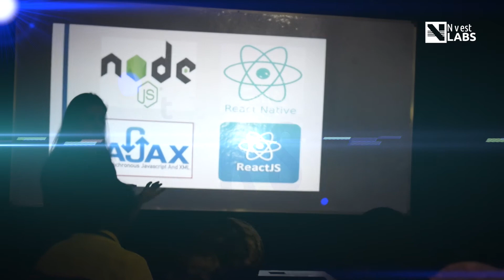WEEKEND WORKSHOP ON " BLOCKCHAIN" @NVESTLABS WITH SHORUPAN (CEO OF NVEST) SHARATH K (DIRECTOR)& TEAM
We all have probably heard a lot about 'Blockchain' by now, but, do we know what this technology stands for and the immense potential it holds within?

NvestLabs conducted a one-day free blockchain workshop one of the best Blockchain Training Institute.

Engineering students registered immediately for the free blockchain workshop training course and were eager to start their blockchain careers in a new direction.

Blockchain is Fascinating!

There are many MNC's and start-ups that are opting for blockchain technology. Emerging companies are preferring developers with knowledge of blockchain technology and its tools.

About The Course:

Nvest Labs Blockchain Training Course is designed to introduce you to the concept of Blockchain and explain the fundamentals of blockchain and bitcoin. Nvest Labs Blockchain Training Institute course will provide an overview of the structure and mechanism of blockchain on how it works and what are its mechanisms. As a beginner, in Nvest Labs blockchain training, you will be learning the importance of consensus in transactions, how transactions are stored on the blockchain, history of bitcoin and how to use bitcoin, DLT (Distributed Ledger Technology), Smart Contracts.  Furthermore, you will be taught about the Ethereum platform and its programming language in this blockchain training. You will also be able to set up your own private blockchain environment using Ethereum by attending this Blockchain Training Course.

About NvestLabs:

NvestLabs is one of the best blockchain training institutes in Bangalore, is an R&D company that aims to accelerate the convergence of distributed artificial intelligence and the latest blockchain technology. NvestLabs, a part of Nvest Global Enterprises, comes up with tailor-made technical blockchain training courses in Bangalore to give students the best possible learning experience. The best blockchain training institute in Bangalore provides you with the most up to date curriculum on the lucrative industries in information technology. NvestLabs helps students learn blockchain courses from scratch until they master blockchain technology. The blockchain training courses are well detailed and beautifully crafted to advance your career. Together with educators around the world, we offer the best blockchain courses that teach logical thinking, problem-solving and global skills.

We at NvestLabs believe that the promise of ubiquitous artificial intelligence can only be realized if it can be harnessed by all people. We are focused on building the infrastructure to support the next wave of AI-based blockchains.

Anyone having basic programming knowledge and has a zeal to learn new technology can take up the course. Students and professionals aspiring to make a career in the Blockchain technology should opt for the course.

Blockchain is a revolutionary technology. It is an ordered back linked-list data structure of blocks of transactions stored in a decentralized peer-to-peer network. It is the underlying infrastructure for bitcoin, a popular cryptocurrency.  In the near future, many companies will be adopting blockchain technologies for trading publicly. Blockchain technology is relevant to different industries and many initiatives are already underway.

There are a lot of opportunities for blockchain developers in India.

Blockchain, which began to emerge as a real-world tech option in 2016 and 2017, is poised to change IT in much the same way open-source software did a quarter-century ago. And in the same way, Linux took more than a decade to become a cornerstone in modern application development, Blockchain will likely take years to become a lower cost, more efficient way to share information and data between open and private business networks.

Many state govt has incorporated blockchain technology, which will reflect in the coming years. So, there will be a lot of companies looking for developers who have blockchain, distributed ledger knowledge.
If you have the zeal to learn and pursue a career in the latest booming technology, get in touch with us now.

Connect with NvestLabs Online

Learn How To Build Blockchain Applications With Python |